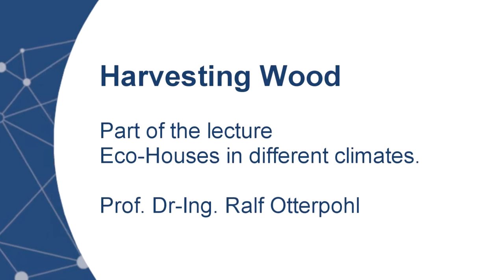Eco-Houses in different climates - Harvesting Wood